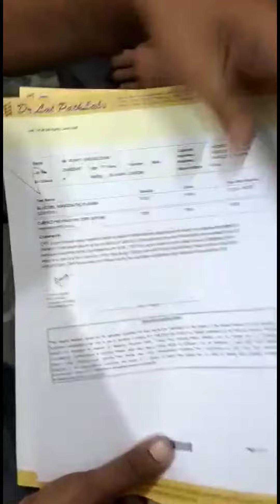7 October 2020